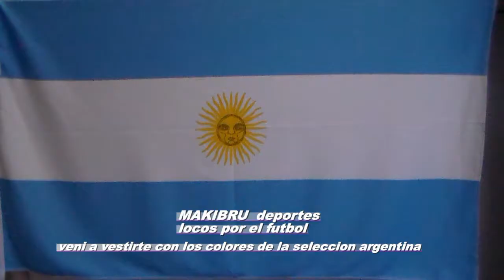goles Atletico y Tiro v Romang Fc 2014